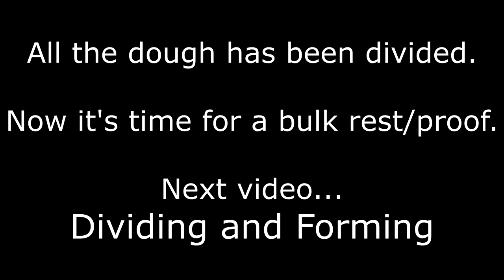Mixing Baguette and Prairie Doughs - Part 1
This is a taste of what I do on a Saturday morning.

This part is before the coffee kicks in...

For those who are interested in what the Prairie Loaf is:
4.7 kg water
2.7 kg Rye Flour
1.7 kg White Bread Flour
1.7 kg WW Sourdough Starter (70% hyd)
800 g Roasted Unsalted Sunflower Seeds
140 g Salt
1 Tbl Instant Yeast (roughly measured in my hand)

Spoiler alart...I don't mix this dough this way anymore.  Close though but with a short autolyees without the salt and yeast while the baguette dough is mixing.  Then while I'm pulling the baguette dough from the mixer I finish the mix.  It's mixes so quickly I haven't lost any time and the final dough is a bit nicer to work with.